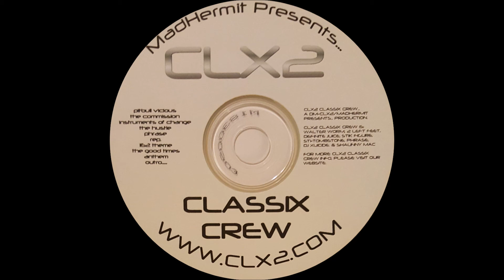Classix Crew - Pitbull Vicious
Track 1 from CLX2 by Classix Crew.